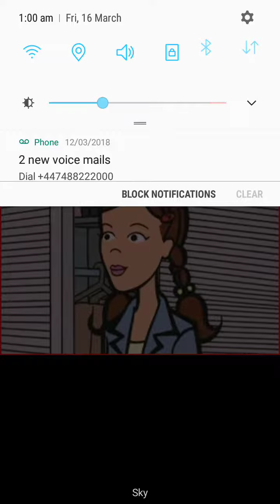Female heroes elimation episode 46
Rose and Bonnie won immunity and kyon sister is elimated

Stacy (daria)
Izzy
Kitana
Sonia nevermind
Haruhi suzimaya
Hastune miku
Katniss everdeen
Foxface
District 3 female
District 9 female
District 4 female
District 6 female
Penny (mucha lucha)
Saryui (another )
Aya ayano (another)
Kyouko (another)
San (another)
Danielle rimmer
Meghan gill
Michelle tribble
Melanie finch
Dana Cohen
Marinette
Rose
Juleka
Aurore (miraculous ladbug)
Nikki chan (Way of the warrior)
Jessica Lewis
Brianna Swanson
Matilda wormwood
Jennifer honey (matilda)
Jillian (family guy)
Meg Griffin
Priscilla (family guy)
Yoko ( Timothy goes to school)
Nora  ( Timothy goes to school)
Grace  ( Timothy goes to school)
Rapunzel
Cassandra (rapunzel)
Cassie cage
Soyna blade
Jacqui Briggs
Oishi kawai
Lucy loud
Leni loud
Lynn loud
Kyouko kirigiri
Sayaka maizono
Monomi
Shirokuma
Mahuri koizumi
Mikan tsumiki
Ibuki moida
Kirumi tojo
Kaede akamustu
Angie (dangaropa)
Himiko (dangaropa)
Komaru naegi
Crimson
Lindsay
Bridgette
Sadie
dawn
Zoey
Dakota
Kitty
Kelly
Daria morgenforder
Brittany ( daria)
Star butterfly
Mickey ( Casper scare school)
Monoco ( Casper scare school)
Nimra (our school)
Twilight sparkle
Rarity
Applejack
Pinkie pie
Fluttershy
Rainbow dash
Emiri (haruhi suzimaya)
Tsuraya (haruhi)
Mikru ashina ( haruhi)
Atomic betty
Seiko kimaru
Chisa yukizome
Jen
Emma (stoked)
Marcathur
Ella
Caitlin (6teen)
Jen (6teen)
Bubbles
Blossom
Maka albarn
Anya (soul of eater )
Tsumigi (soul of eater)
Meme (soul of eater)
Monica (oggy and the cockroaches)
Raven (teen titans)
Giggles (happy tree friends)
Peunita (happy trees friends)
Haruhi suzimaya ( goanimate)
Hastune miku ( goanimate)
Oishi kawai ( goanimate)
Sailor moon ( goanimate)
Maka albarn ( goanimate)
Sailor chibi chibi
Sailor mars
Paige (loud house)
Lily loud
Anna (frozen)
Elsa (frozen)
Kat hillard
Kimberly hart
Maya (power rangers)
Taylor (power rangers)
Karone (power rangers)
Li mei (mortal kombat)
Sareena (mortal kombat)
Bonnie (Pokemon)
Serena (Pokemon)
Bianca (Pokemon)
Jessie (toy story)
Bo peep ( toy story)
Barbie (toy story)
Samey
Sanae (another)
Quinn morgendoffer
Princess peach
Princess daisy
Princess rosalina
Bonnie ( family guy)
Wonder woman